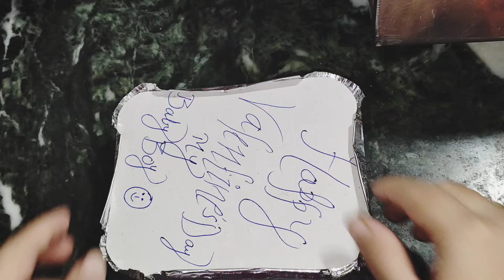Celebrate Valentine's Day Gift| Beautiful Valentine's Day cake| without oven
cake recipe for Valentine's day| celebrate my family👪 husband🌹 baby👩‍👦 cake without oven

Step 1:-
Cake Batter
curd-1/2 cup
Sugar-1/2 cup
Milk-1/4 cup
mix well

Divide into 3 part
 part -1
add cocoa powder-2 tsp
 part- 2
Add Red Food color
part -3
Batter+ cocoa batter

pour the batter in a cake aluminum mould.

Cake decorated with chocolate
🌰 Nutella chocolate
🍫Hershey's syrup
🧇waffles
🎂choco chips